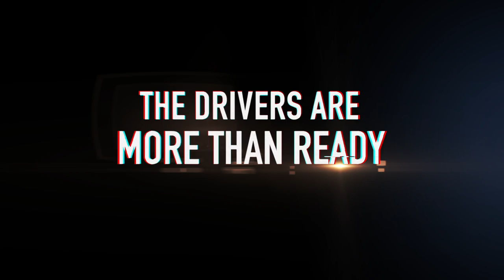FILM PREVIEW WTCR 2019